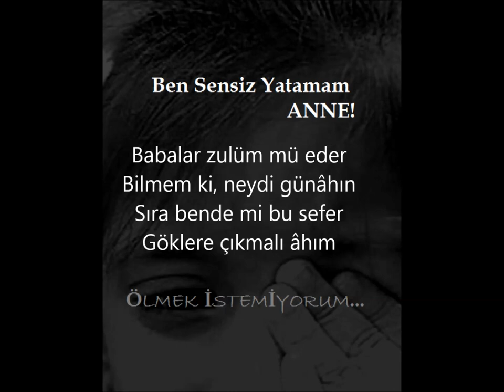SENSİZ YATAMAM ANNEM - ERSİN BARAN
Ben sensiz yatamam anne
O'nu, geri gönder tanrım
Başlayamam yeni güne
Çünkü kırık kanatlarım

Babalar zulüm mü eder
Bilmem ki, neydi günâhın
Sıra bende mi bu sefer
Göklere çıkmalı âhım

Dünyam bir zindana döndü
Bana, yaşamak imkânsız
Ruhumun ışığı söndü
Can yavrun kaldı anasız

Göklere çıkmalı âhım